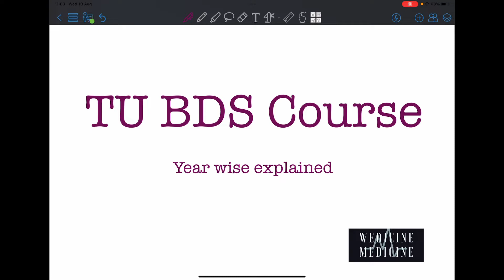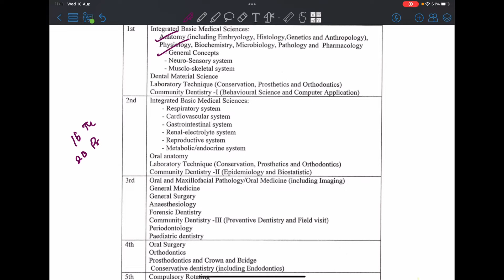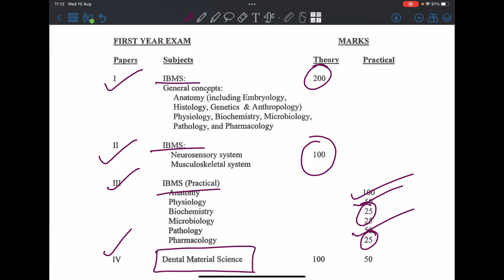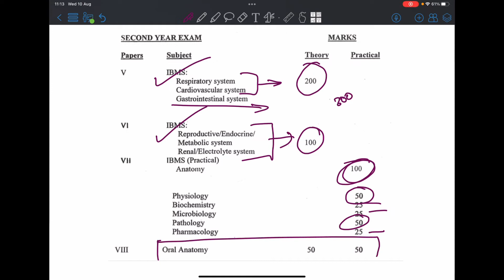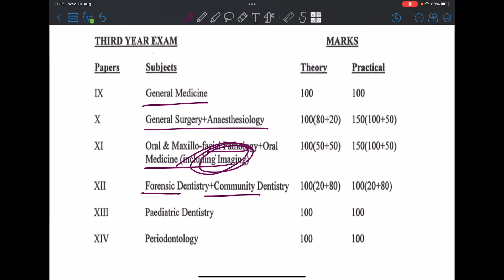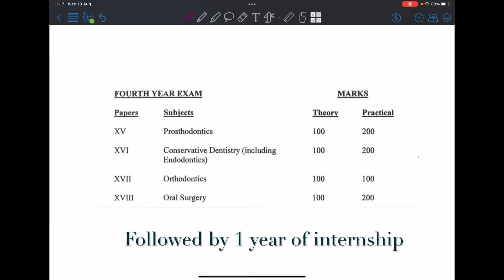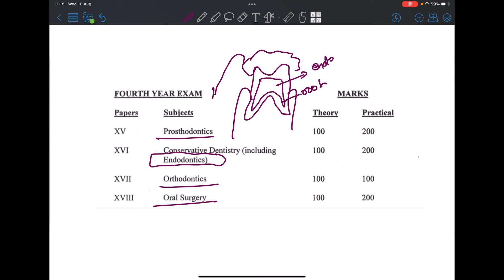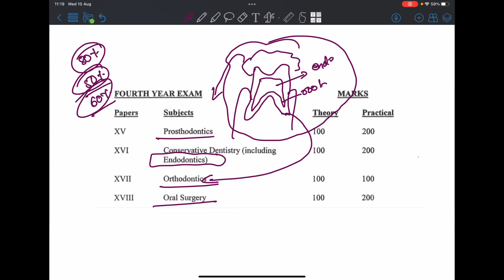Tribhuvan University BDS Syllabus Explained | Syllabus along with Marks | Syllabus Nepal